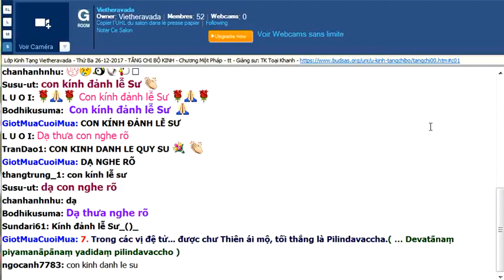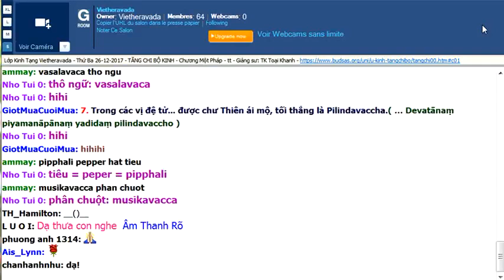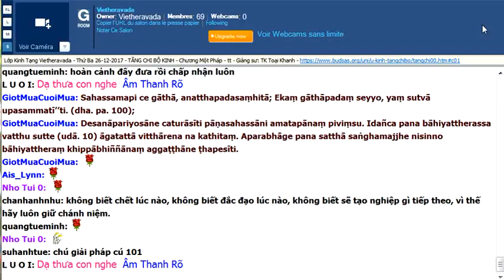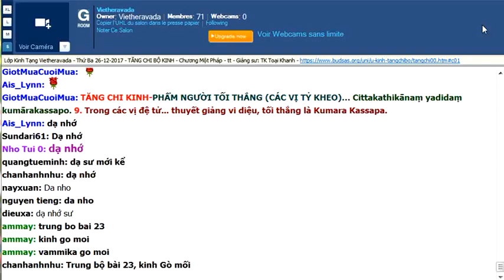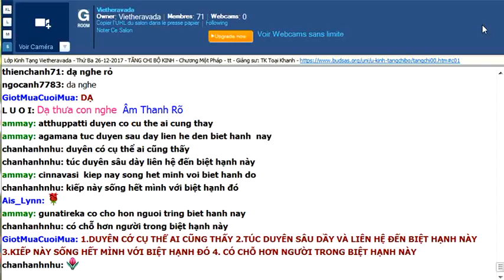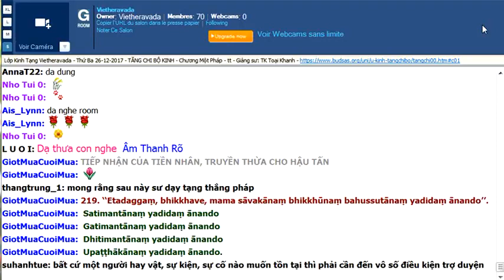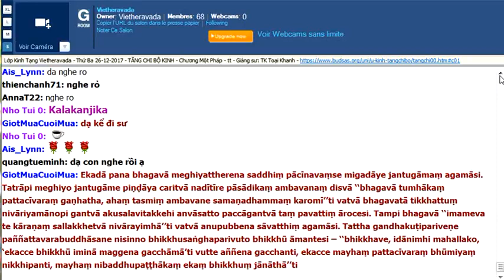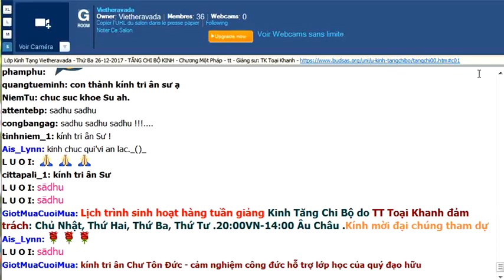10. Kinh Tăng Chi | Chương Một pháp | Phẩm người tối thắng (tt4) | Sư Giác Nguyên giảng 26/12/2017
TĂNG CHI KINH:
Chương Một pháp
Phẩm người tối thắng (tt4)

Nguồn:
Youtube GiotMua CuoiMua
vietheravada.net